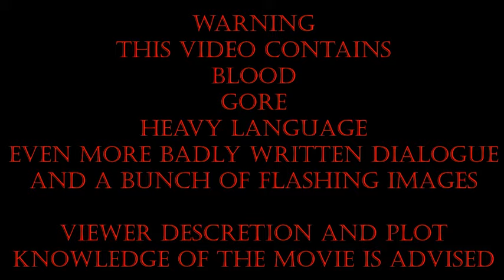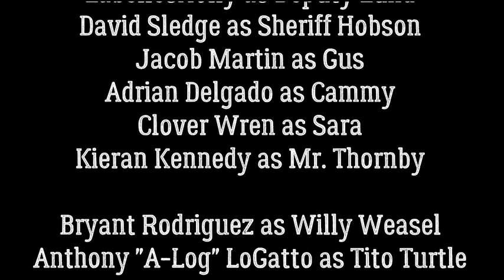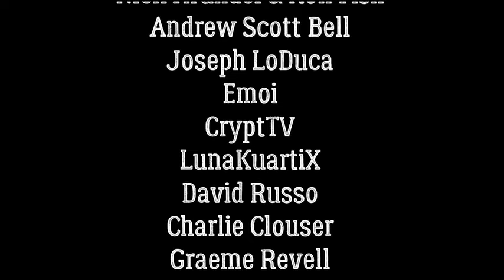Willy's Wonderland Comic Series-Issue #2 Comic Dub(NOT FOR KIDS!)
Put your balls on, everyone! We're returning to Willy's...

By popular demand and me getting sick of reading comments to make it, we bring you all the comic dub of issue 2 of the comics of Willy's Wonderland, again proudly serving since 1984!!

CREDITS:

Directed, Edited, and Produced by Kobe Van Bogaert

CAST:
Steven Landes as Tex Macadoo

Andreas S. as Jerry Robert Willis

Kieran Kennedy as Mr. Thornby

Sharon C. Brown as Cammy Chameleon

Kobe Van Bogaert as Arty Alligator

ADDITIONAL VOICES:
Xander Alsip
Kobe Van Bogaert
Gray
LabellesHolly
Clover Wren
Ronda Warren
Dontae M.
J Van Bogaert
Ulysses Amadeus
Gina M.
Adrian Delgado
Melissa Bowens

Casting by:
Kobe Van Bogaert

Used music by:
Nick Arundel & Ron Fish
Andrew Scott Bell
Joseph LoDuca
Emoi
CryptTV
LunaKuartiX
David Russo
Charlie Clouser
Graeme Revell
Anthony Willis
Mikel Salas
Brian Tyler